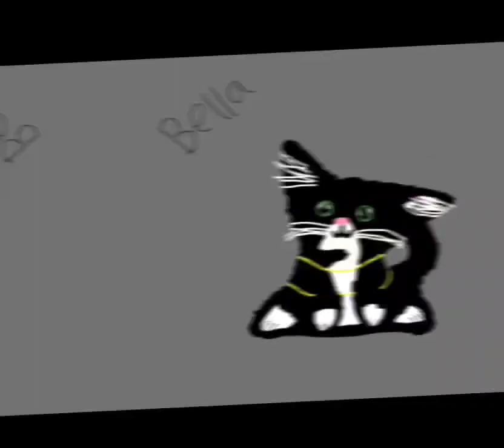My first piece of art to my last piece pf art (This isn't even close to all my art though💀)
The thumbnail is just adding to it